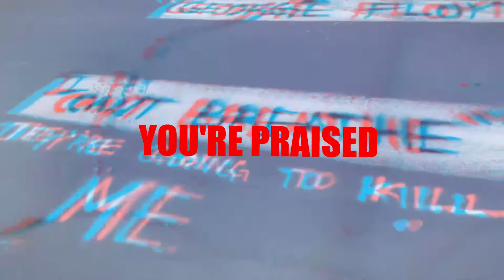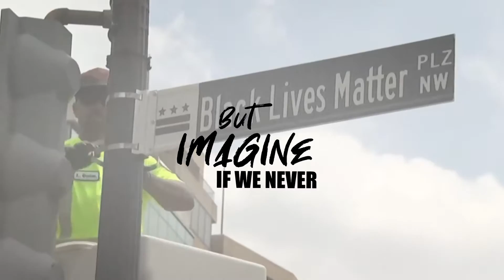Slick Naim - Don't You Keep Quiet (Official Video)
►Connect With Slick Again

Official YouTube Channel Of Slick Naim

Follow Slick Naim on ALL streaming and social platforms now.